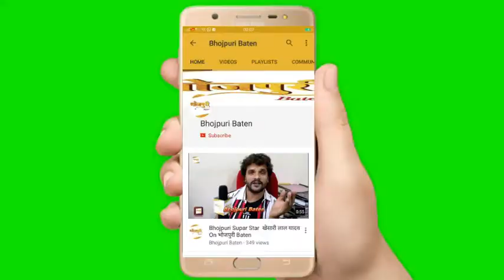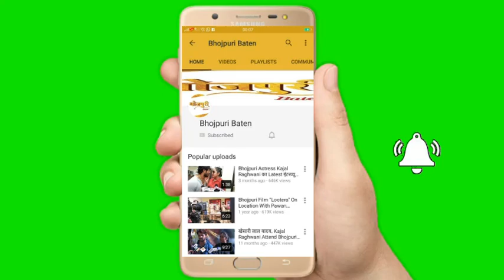भोजपुरी फ़िल्म ' भागवत गीता ' ट्रेलर लॉन्च पर फ़िल्म के हीरो गौरव झा क्या बोले ?